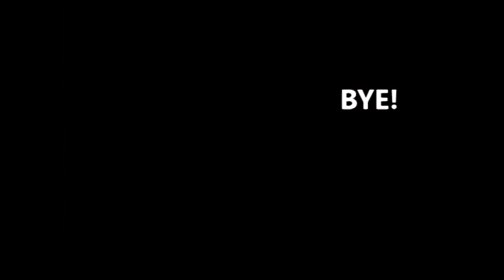The Ding-Dong Hypothesis - English Program PUCV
Could human language be originated by the sounds of the environment?